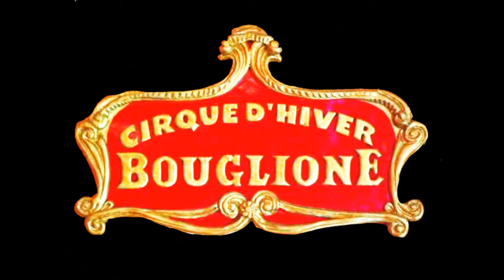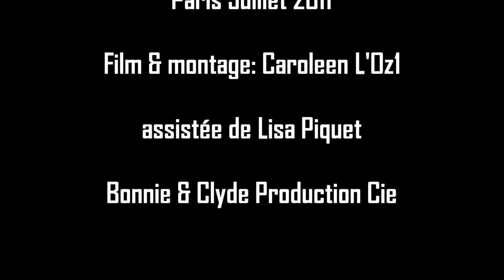SORBIER au cirque d hiver - hiver 2011 2012 -interview Frank Sorbier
La maison Sorbier - Haute couture - montre sa collection hiver 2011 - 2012 au cirque d'hiver - Paris.
Shy'm s'endort et rêve de petits lutins.
Interview de Frank Sorbier - pour la maison Sorbier.